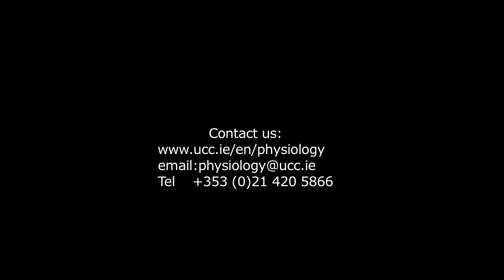Physiology Degree Overview - University College Cork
Physiology is the study of function in living systems. This includes how organisms, organ systems, organs, cells, and bio-molecules carry out the chemical or physical functions that exist in a living system.
Physiologists perform experiments to figure out the details of how individual components of the body work, and also how they all link together to help us function.Because Physiology is a particularly strong degree for teachers, some of our graduates have opted to study for a Postgraduate Diploma in Education.Many Physiology graduates find direct employment in either pharmaceutical or medical-related professions and utilise the scientific knowledge/skills that they learned during the degree programme